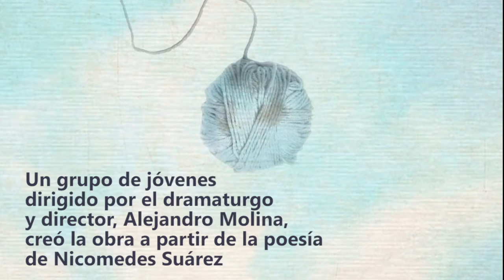Experiencias CCP: Las formas del Olvido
Experiencias CCP:
Las Formas del Olvido

En el Centro de la Cultura Plurinacional, con sede en la ciudad de Santa Cruz de la Sierra, se desarrolla el Programa Biblioteca Activa. El mismo promueve la creación artística a partir de talleres que involucran la lectura de libros de nuestra biblioteca Isaac Sandoval Rodriguez.

La obra “Las formas del olvido”, nació de un taller de teatro facilitado por el director Alejandro Molina, que se inspiró en la obra poética Nicomedes Suárez. La obra tuvo mucho éxito y l@s participantes –tod@s nuev@s en el teatro- formaron el Colectivo Loén con el fin de continuar un proceso de formación y creación artística.

Te invitamos a ver las fotografías de la presentación de Las Formas del olvido:

Ven y vive la experiencia CCP!